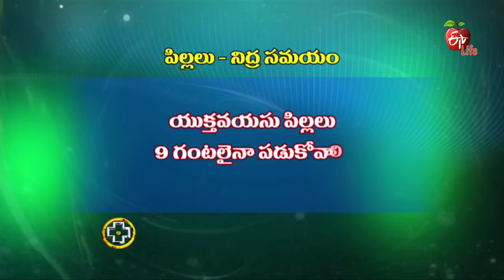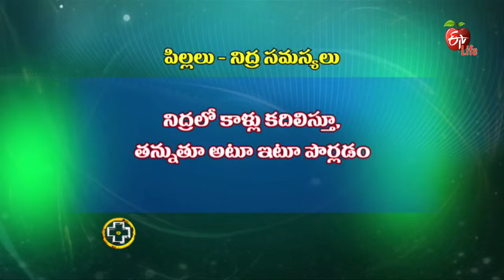Aarogyamastu | Pediatric sleep disorders | 19th July 2017 | ఆరోగ్యమస్తు